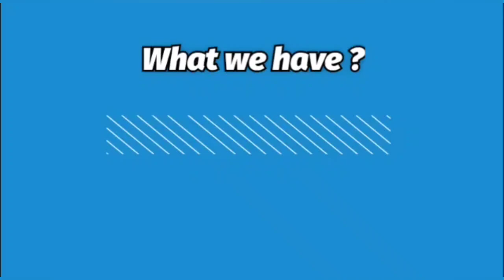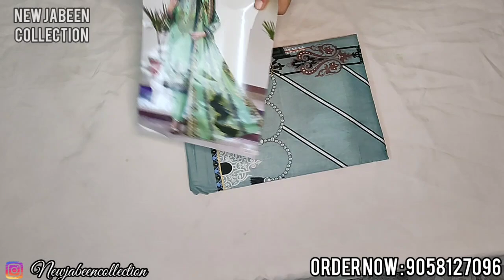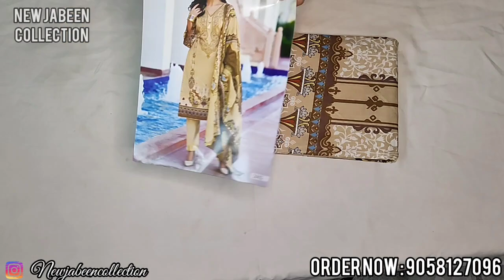ISHAAL PRINTS ✨ • PURE COTTON • DAILY WEAR SUITS ✨ • FREE SHIPPING • rs.650/- only • 9058127096 👈🏻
✨ISHAAL PRINTS ✨
PURE COTTON SUITS !!
BEST FOR DAILY WEAR !!
PRICE - 650/- FREE SHIPPING ALL OVER INDIA.
TO ORDER / QUERIES
FOLLOW US FOR MORE SUCH VIDEOS.
HAVE A GREAT DAY !!
NJC :)